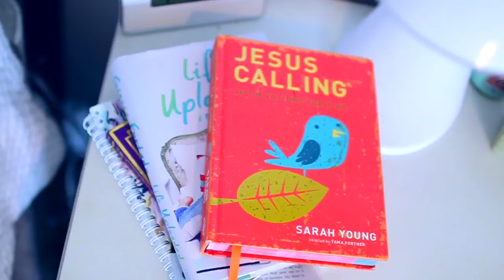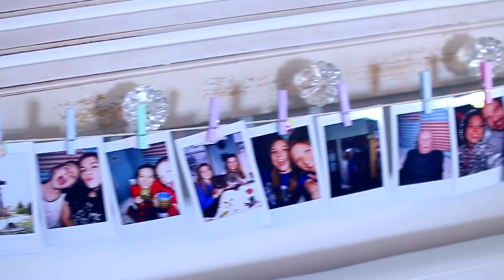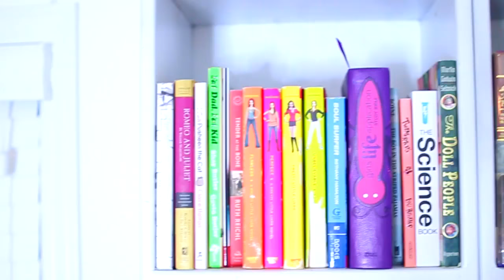Teen Room Tour 2017!!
Ahhhh finally a new video!! I really hope you guys enjoy this. Love you guys💕

Tassel Garland
Wall Mirror

My name is Sophia, and I love making bubbly and upbeat videos about lifestlye, comedy, and DIY! I love getting to know more of my viewers and I love every one of you💕.

FAQ!
How old are you? 16
Is your name Lucie? No, it's Sophia
Why are you "minilucie13" if your name is Sophia? Because when I first started my channel, I didn't want people to know my real name, so I used my middle name...Lucie😊